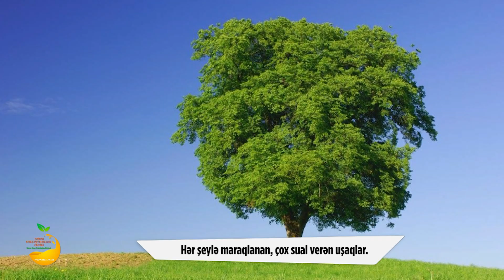Narınc Rüstəmova - Çox sual verən uşaqlar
Bəzən valideynlər "uşağım hər şeylə maraqlanır, hər şeyi soruşur, çoxlu sual verir" deyirlər. Bu hansısa problemdənmi irəli gəlir? Bu vəziyyətdə valideyn nə etməlidir?
Videonu izləyin. Faydalı olacaq.
Çıxış edir: Narınc Psixologiya Mərkəzinin rəhbəri, klinik psixoloq Narınc Rüstəmova.
Müraciət üçün əlaqə nömrəsi: 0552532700